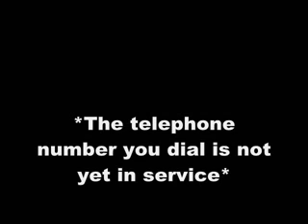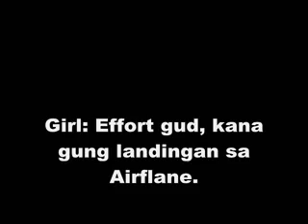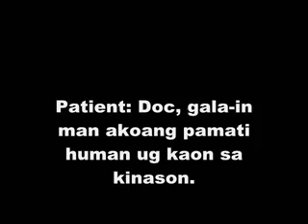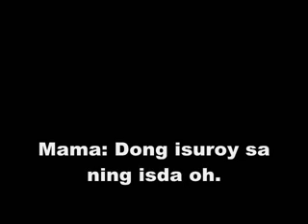rhein: Bisdak Jokes h.3gp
by: rgathering